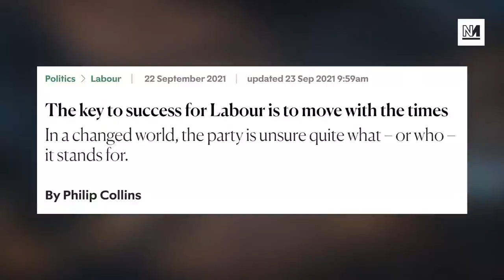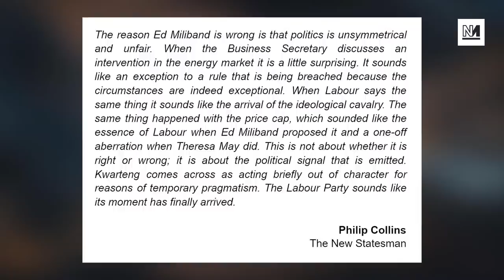Starmer’s Speechwriter ATTACKS Ed Miliband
Not content with letting Starmer's 12,000 word essay get all the attention, Starmer aide and former Tony Blair speechwriter Philip Collins popped up this week with his own piece in the New Statesman. In it, he took a bold new stance on professing not to know what Labour stands for, and, even more bizarrely, took aim at Ed Miliband for almost sounding like he actually believed in anything at all.

Michael Walker and Ash Sarkar unpack what's got the bad Phil Collins so het up. Perhaps It's Something in the Air Tonight?